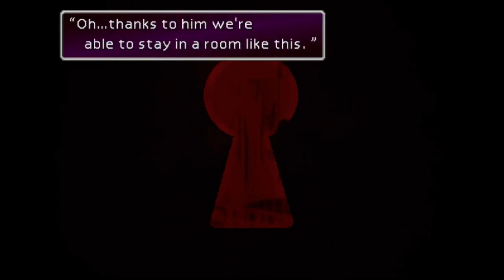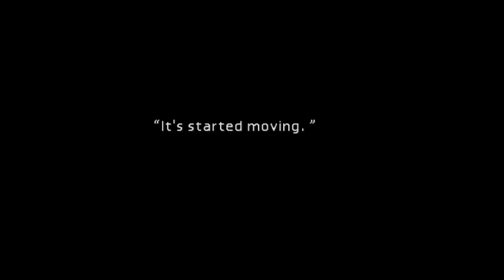Final Fantasy VII: Wall Market - Honeybee Inn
Figured this would be better as a separate part.  I couldn't go there during the play through since It isn't needed in order to get Cloud chosen by Don.

This way allowed me to show everything from the Inn.